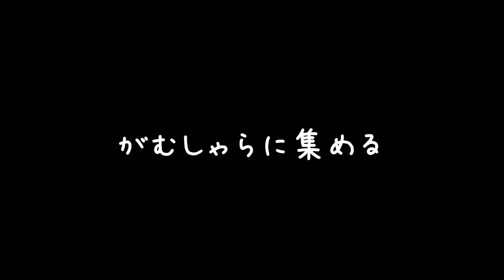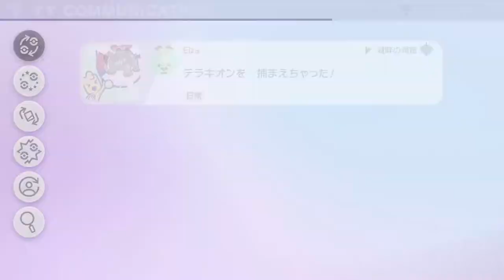#16【RPG】今回探すは、念願のケルディオ！（冠の雪原編）「ポケットモンスター ソード・シールド」【Elza(エルザ)】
Game,ゲーム,実況,生放送,ライブ,ポケットモンスター,ポケットモンスター ソード・シールド,ソード,シールド,ポケモン剣盾,Pokémon Sword & Shield 実況,Pokémon Sword & Shield,エキスパッションパス,鎧の孤島,冠の雪原,ダイジェスト,振り返り,DLC、冠の雪原

今回は「ポケットモンスター ソード・シールド（冠の雪原）」をゲーム実況していきます。

-GAME INFO-
■タイトル：ポケットモンスター ソード・シールド　鎧の孤島・冠の雪原　（ポケモン剣盾・Pokémon Sword & Shield　鎧の孤島・冠の雪原　）
■対応ハード：Nintendo Switch
■ジャンル：コンピュータRPG
■発売元：株式会社ポケモン
■販売元：任天堂